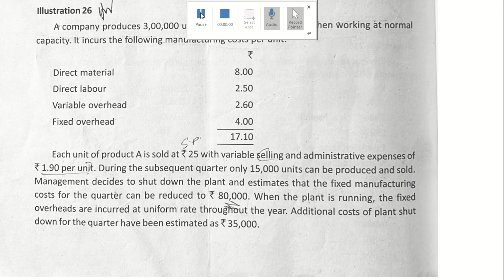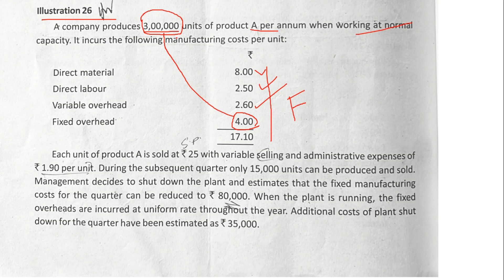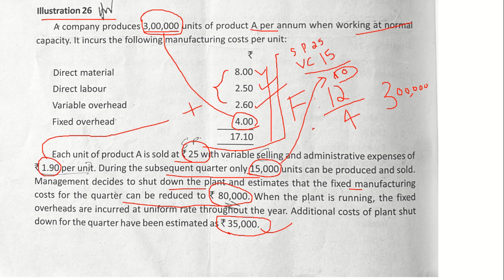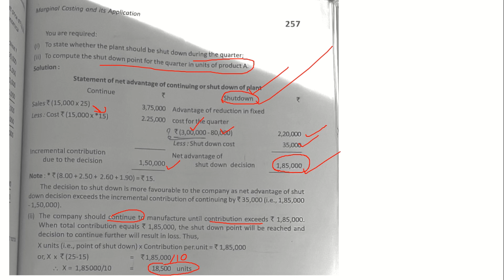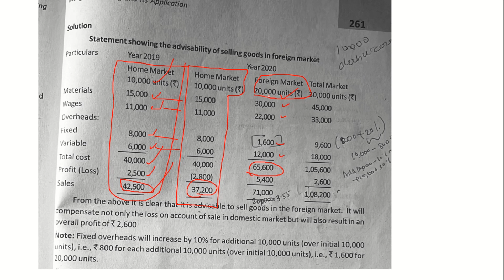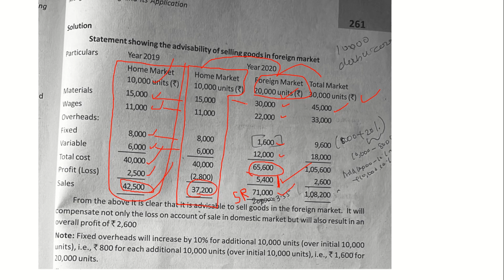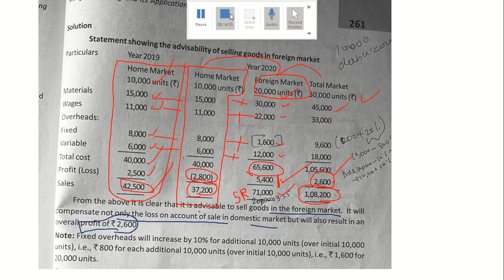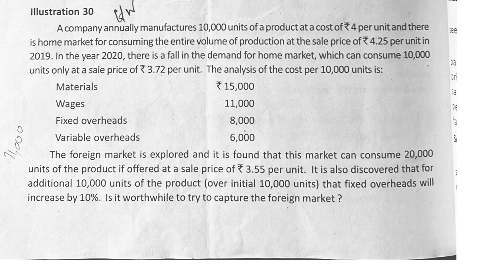M Com Chapter 5 Illustration 26 and 30